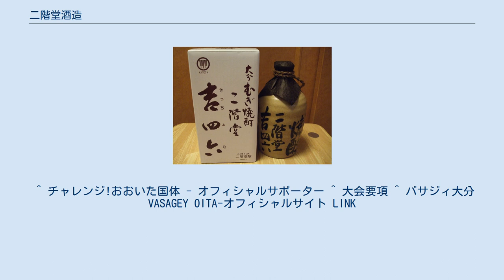二階堂酒造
二階堂酒造有限会社（にかいどうしゅぞう）とは大分県速見郡日出町に本社を置く麦焼酎を中心とした酒類醸造会社である。
大分麦焼酎の代表的なメーカーである。
 1866年（慶応2年）に喜和屋（きわや）を屋号とする二階堂酒造場として創業。
銘酒『麻地酒』（あさじざけ）を製造するが、第二次世界大戦中に原料不足のため休業を余儀なくされる。
 1949年（昭和24年）に焼酎製造に転じて営業を再開。
1964年（昭和39年）に組織を現在の二階堂酒造有限会社に改めた。
1973年（昭和48年）には麦100%の麦焼酎を開発し、1974年（昭和49年）に発売開始。
日本の全国的なブームの一端を担った。
2014年（平成26年）の売上高は164億円で、日本の焼酎メーカー全体で5位。
 1987年（昭和62年）より放送が始まった哀愁とノスタルジーを誘う芸術性が高いテレビ・コマーシャルなどの広告が有名。
 メセナ活動として1994年（平成6年）に創業の地である日出町に日本画専門美術館の二階堂美術館を開設し、横山大観、川合玉堂、菱田春草、上村松園、山口蓬春、鏑木清方、安田靫彦、奥村土牛、福田平八郎らの作品約850点を所蔵、展示している 。
 またスポーツについてはチャレンジ!おおいた国体、別府大分毎日マラソン、シティマラソン福岡等の九州地方で開催される多数のアマチュア・スポーツの大会のスポンサーになっているほか大分県に本拠を置くスポーツ・チームについても、日本フットサルリーグ・バサジィ大分のユニフォームスポンサーになっているとともにJリーグ・大分トリニータのホーム・グラウンドである九州石油ドームに看板を出している。
 二階堂 吉四六 ※提供テロップは大分むぎ焼酎二階堂である。
 ^ 二階堂酒造 沿革 ^ “帝国データバンク 2014年焼酎メーカー売上高ランキング”. 2015年11月21日閲覧。
 ^ 二階堂美術館。
 ^ チャレンジ!おおいた国体 - オフィシャルサポーター ^ 大会要項 ^ バサジィ大分VASAGEY OITA-オフィシャルサイト LINK